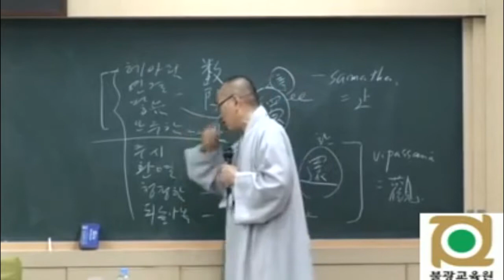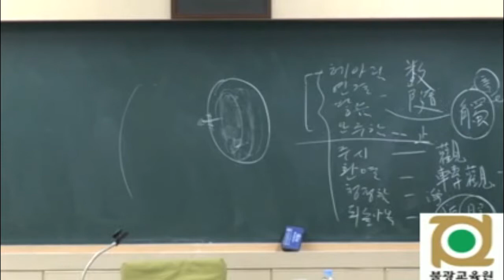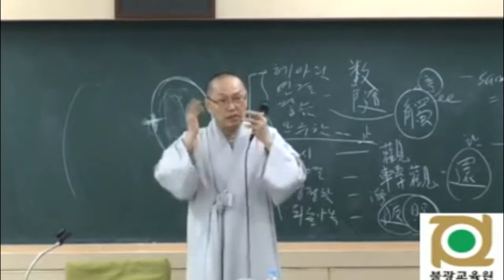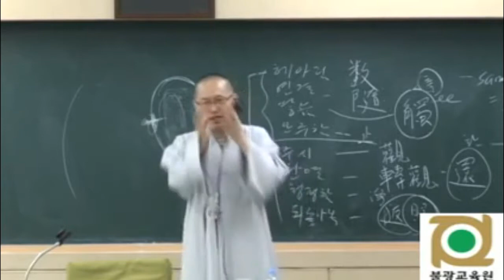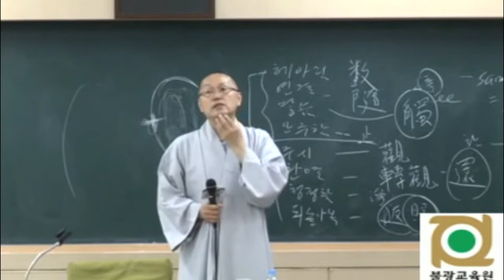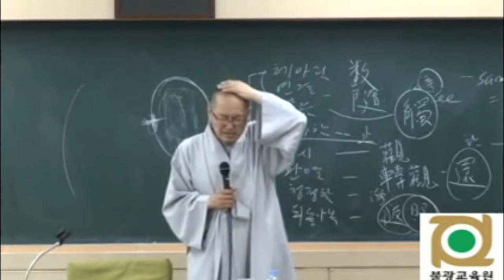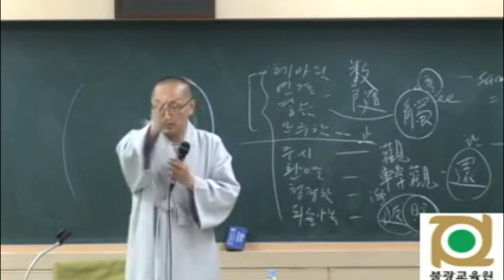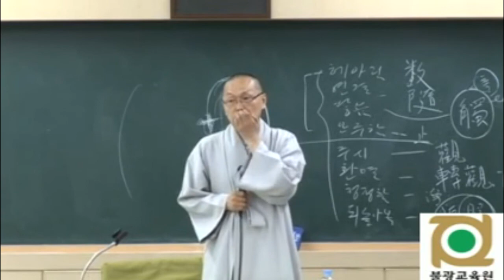각묵스님 청정도론 76 74번 마음챙김 出入息念 4의 상세학습